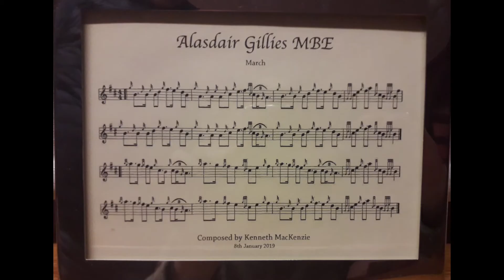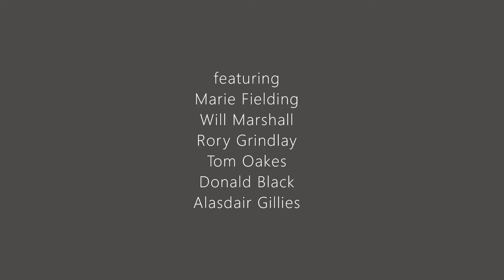Alasdair Gillies MBE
A tune composed for the legendary Gaelic singer and TV personality
Alasdair Gillies on receiving his MBE.
Composed by Kenneth I MacKenzie